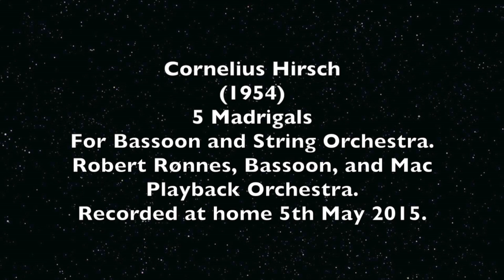C.Hirsch 5 Madrigals For Bassoon and String Orchestra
Cornelius Hirsch
(1954)
5 Madrigals
For Bassoon and String Orchestra.
Robert Rønnes, Bassoon, and Mac Playback Orchestra.
Recorded at home 5th May 2015.
All Photos by Robert Rønnes.